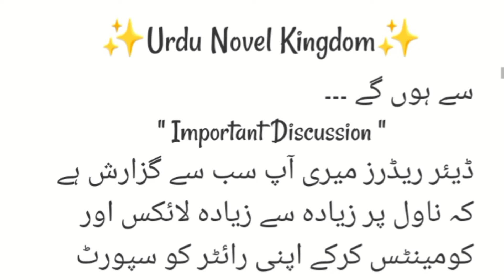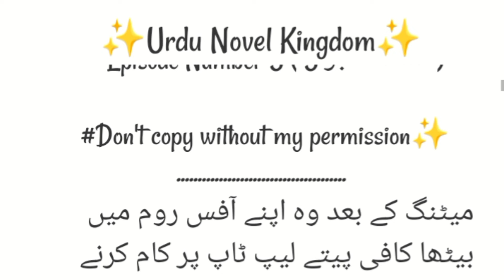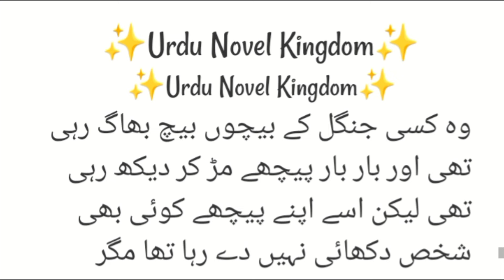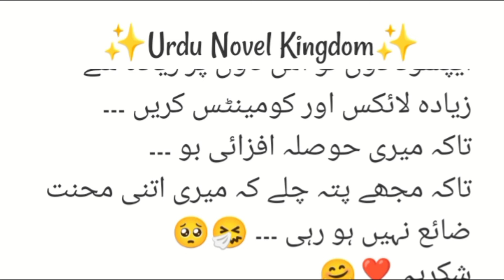OBSESSION (جنون) ❤️🤧✨ Episode 5 Writer Ummehani Khan Presenting By Urdu Novel Kingdom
Ebook Special Novel OBSESSION (جنون) Writer Ummehani Khan Presenting By Urdu Novel Kingdom

Force Marriage Based // Rude Hero // Suspense base // Innocent Heroine // Friendship Base // Romantic And Cute Love Story ❤️🤧✨

Here we go to represent Urdu Novel Kingdom all novel with a lot of Suspense , thrilled , tragic and entertainment all in one ...

Romantic Novel
Funny Novel